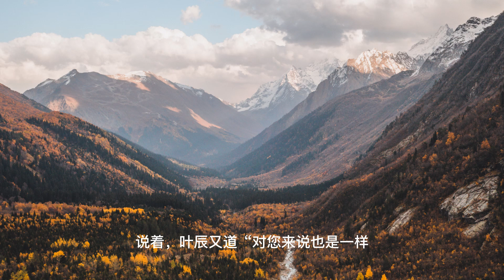上门龙婿有声小说推荐：2461章 要学会止盈|叶辰萧初然都市言情小说有声书小说免费在线听书YouTube有声读物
上门龙婿有声小说推荐：2461章 要学会止盈|叶辰萧初然都市言情小说有声书小说免费在线听书YouTube有声读物#上门龙婿